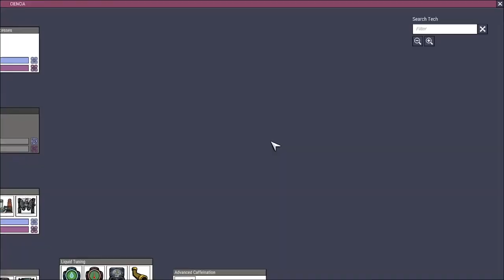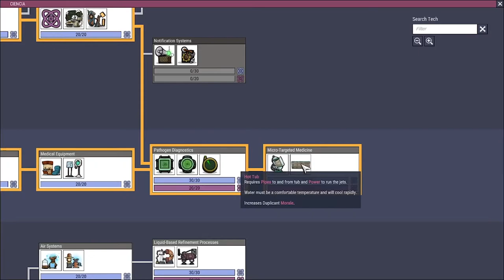Nuevo comienzo pt. 10 "Nuestro segundo motor de OXÍGENO Y NITRÓGENO" / Oxígeno no incluido